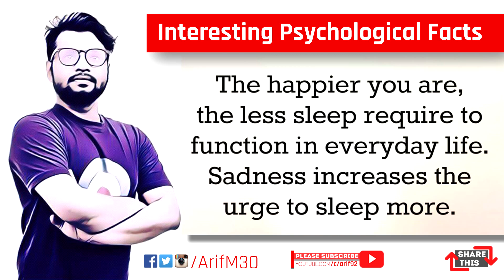Interesting Psychological Facts